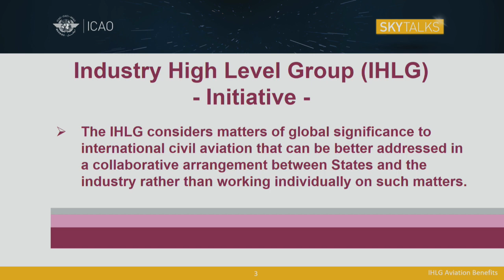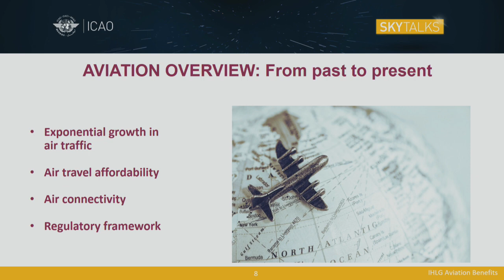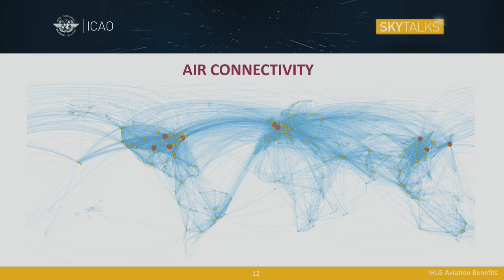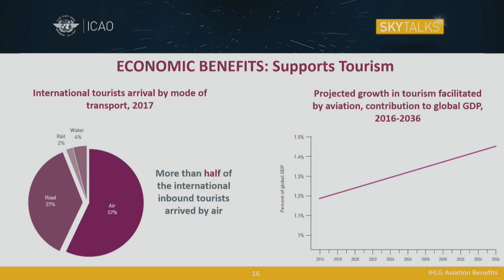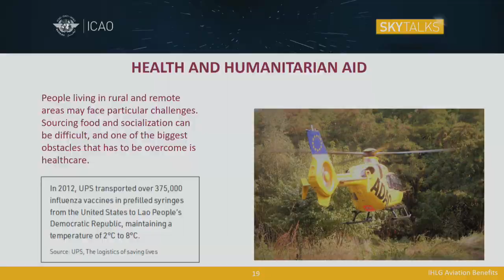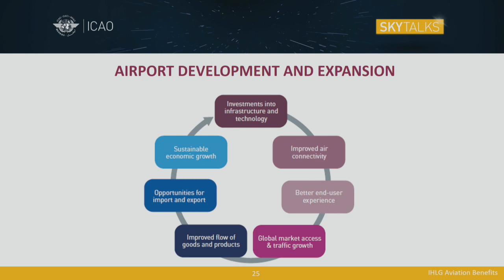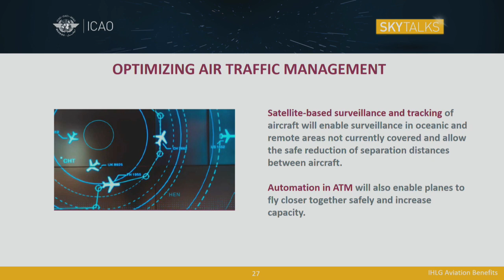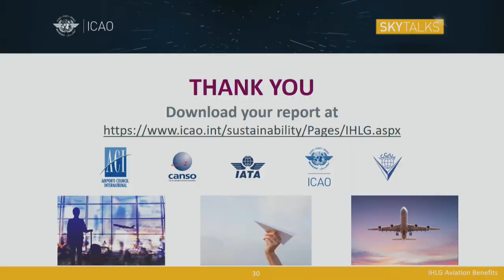A40 SkyTalks: Aviation Benefits (on behalf of IHLG)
With the aim of raising the awareness of the importance and the role of aviation, ICAO, in collaboration with industry organizations, i.e. ACI, CANSO, IATA and ICCAIA, developed a joint report to showcase the socio-economic benefits of aviation. Highlights of the report will be presented in this session.

Presenter:
Sijia Chen
Air Transport Officer, Economic Development
ICAO